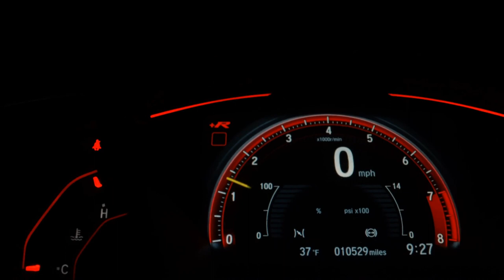HYUNDAI I30 - 2010 - São Paulo/SP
LOJA VR AUTOS: R$ 39.900,00 FINANCIADOS EM ATÉ 60X 1.590.00 FAZEMOS A CONSULTA E APROVAÇÃO DO FINANCIAMENTO VIA TELEFONE, TENDO A POSSIBILIDADE DE FAZER SEM ENTRADA... (+) MAIS R$ 2.000,00 DE ENTRADA PARCELADOS EM ATÉ 18X NO CARTÃO. TOTAL À VISTA R$ 39.900,00#ACEITAMOS O SEU CARRO USADO NA TROCA COM A MELHOR AVALIAÇÃO DO MERCADO, COM PREÇO AVALIAÇÃO VIA WHATSAAP TROCA COM TROCO # CONDIÇÕES ESPECIAIS PARA MOTORISTAS DE APLICATIVO E APOSENTADOS # APROVAMOS SEU CRÉDITO VIA TELEFONE,WHATSAAP | Publicado por Loja Conectada | Publicado por Loja Conectada

Dados do Veículo
Veículo: HYUNDAI / I30 2.0 MPI 16V
Ano: 2010/2010
Combustível: GASOLINA
Portas: 4 PORTAS
Câmbio: Automático
Cor: PRATA
KM: 138.000

✅ Air Bag
✅ Alarme
✅ Ar Condicionado
✅ Direção Hidráulica
✅ Retrovisor Fotocrômico
✅ Retrovisores Elétricos
✅ Rodas de Liga Leve
✅ Travas Elétricas
✅ Vidros Elétricos
✅ Piloto Automático
✅ Distribuição Eletrônica de Frenagem
✅ Bluetooth
✅ Break Light